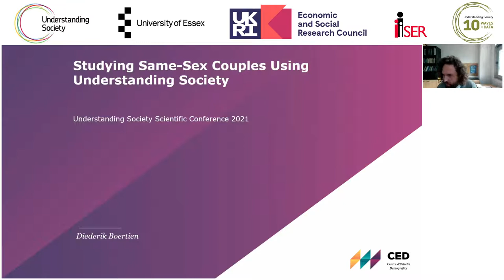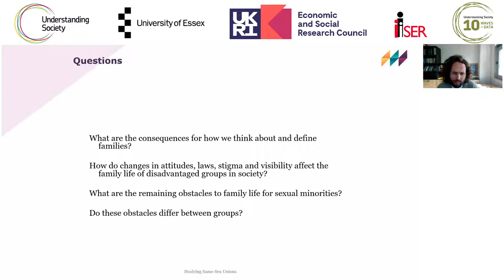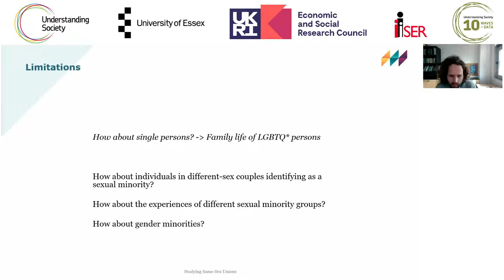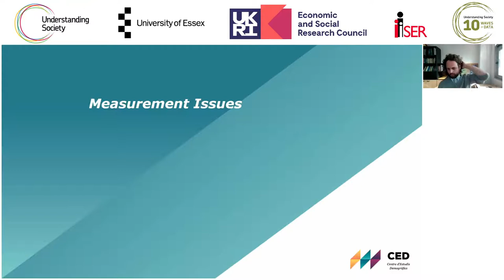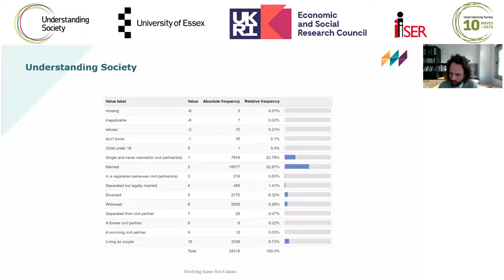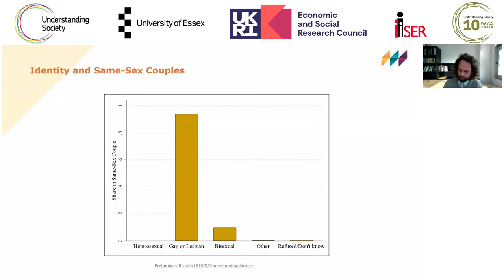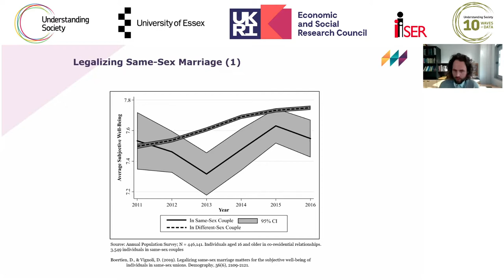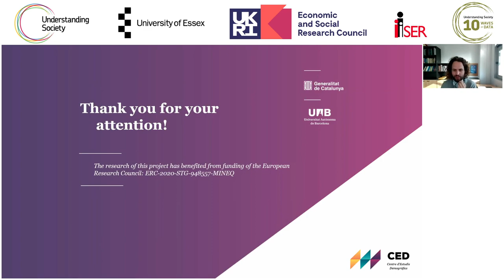Studying same-sex couples using Understanding Society, Diederik Boertien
Studying same-sex couples using Understanding Society, Dr Diederik Boertien, Center for Demographic Studies, Barcelona.

The possibilities to access parts of family life such as marriage and parenthood have changed dramatically over the last decades for same-sex couples. This provokes a variety of questions of general and scientific interest. For instance, has the lifting of legal barriers to marriage been accompanied by changes in the relationship and family dynamics of individuals in same-sex couples? Which barriers to attain family-related outcomes remain? The incorporation of survey instruments to identify same-sex couples into large-scale surveys allows researchers to investigate such questions. In this presentation, the methodological issues that surge once quantitatively studying same-sex couples will be discussed, with a specific focus on the possibilities that Understanding Society provides. Along the way, some first insights will be given into how the relationship dynamics of individuals in same-sex couples have changed over time.

Part of the Understanding Society Changing Families conference, March 2021.